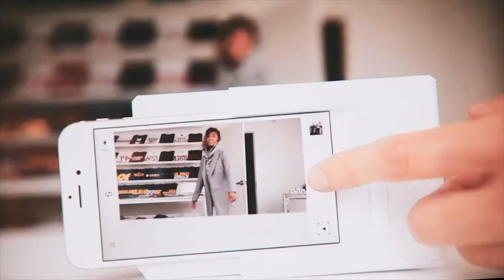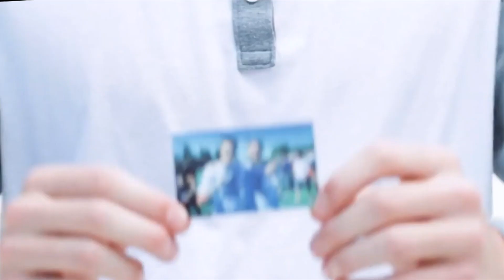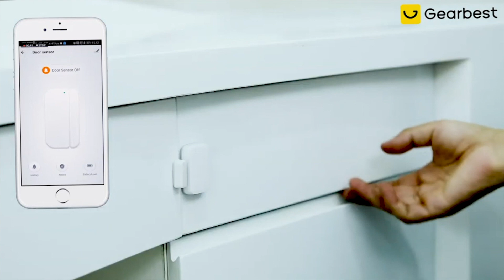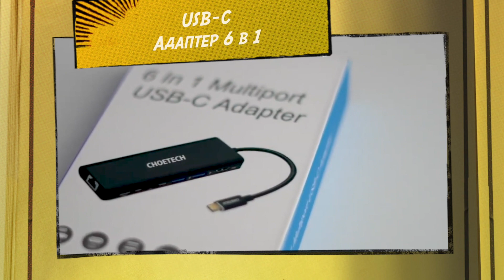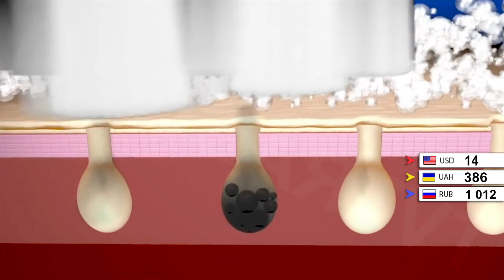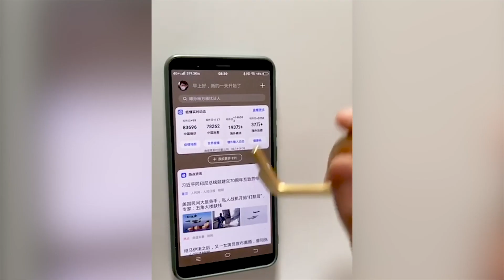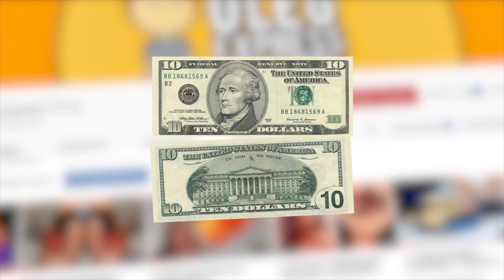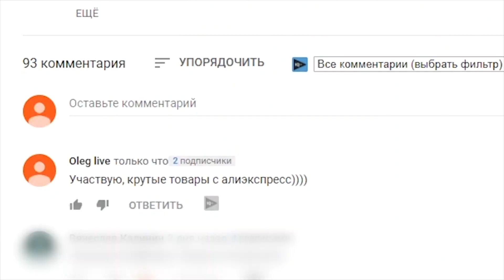21 китайский товар с aliexpress. Нужные вещи / Лучшие вещи с Алиэкспресс + конкурс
Сегодня вы увидите 21 китайский товар с сайта Алиэкспресс. Многих особенно удивляют всякие необычные и странные товары, гаджеты, интересные вещи и прикольные штуки из Китая. Досмотри видео до конца и принимай участие в конкурсе.

ОТЛИЧНЫЕ НОВОСТИ! НОВИЧКАМ ВЕЗЁТ!КУПОНЫ ДО 800₽.
Эти деньги на заказ для тебя!

3. И Написать положительный комментарий под этим видео

ПРИЗЫ: Денежный приз – 10 $ (на любой товар на эту сумму или перечислю на WebMoney кошелек)